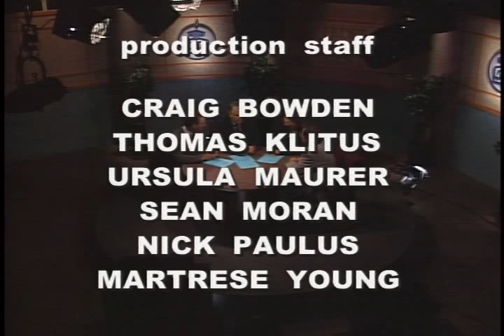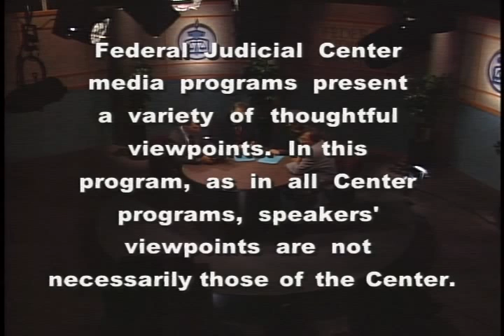Supreme Court 1997-1998: Term in Review - Part 3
1998 Federal Judicial Center gov.ntis.ava20685vnb1.3   Federal Judicial Center - In this satellite broadcast, seven Supreme Court experts from law schools across the country summarize decisions from the 1997-98 term. Part 1 covers free speech, due process right to jury trial & litigation under the civil rights statutes; part II covers criminal law and procedure; part III covers habeas corpus, jurisdiction, standing, civil litigation & government structure. Presenters were Erwin Chemerinsky, John H. Garvey, Susan N. Herman, Even Tsen Lee, Laurie L. Levenson, Tracey Maclin, and Suzanna Sherry. Russell R. Wheeler moderated the program.